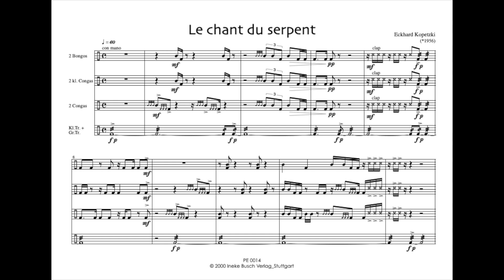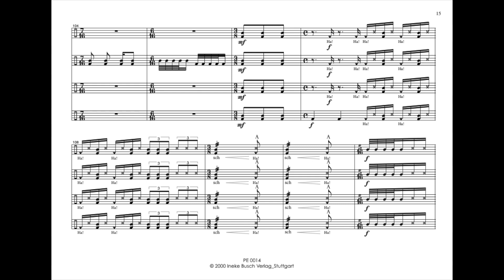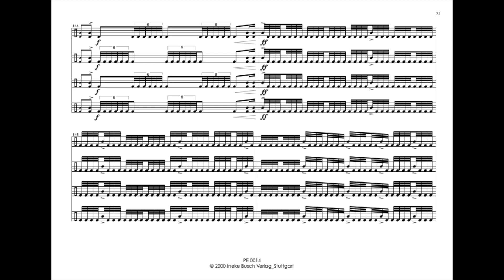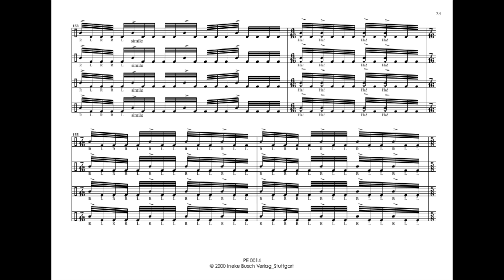Eckhard Kopetzki: Le Chant Du Serpent (1995) mit Partitur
“Le Chant du Serpent” (1995)
Eigens für das Kirchenschiff komponierte Eckhard Kopetzki “Le Chant du Serpent“, den Gesang der Schlange. Das druckvolle Spiel auf acht Trommeln füllt den Kirchenraum aus und macht ihn so zum überdimensionalen Resonanzkörper, zum Träger eines musikalischen Rituals. Rufe, Klatschen und Trommelspiel zeichnen das Bild eines gewaltigen Schlangenleibes, der aus einer Vielzahl imaginärer Tänzer zu bestehen scheint, die sich in beschwörenden Bewegungen um ein wildes Feuer winden. Immer wieder scheren einzelne Trommeln aus, um wie Makrolinsen tänzerische Details aus dem Ganzen herauszugreifen.
Erschienen im Ineke Busch Verlag_Stuttgart
Bestellnummer PE 0014